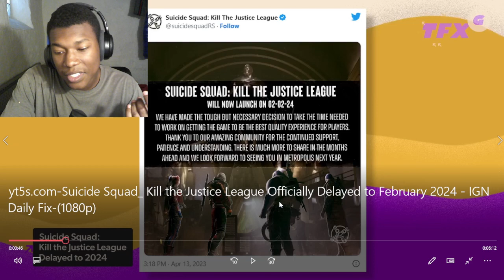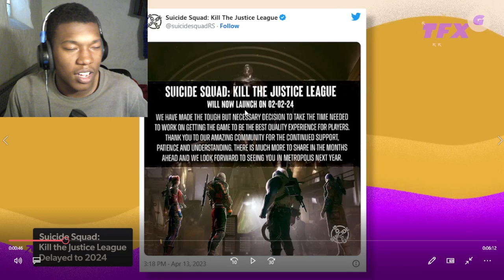Suicide Squad: Kill the Justice League Officially Delayed to February 2024 - IGN Daily Fix REACTION